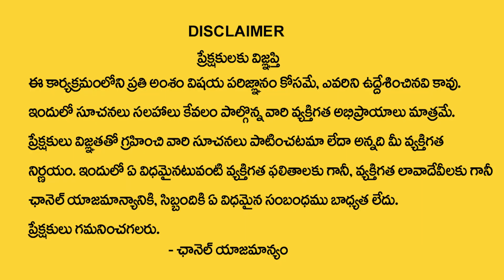తులారాశి సెప్టెంబర్ 20 తర్వాత 100% జరిగిదే ఇదే | Tula Rasi phalithalu | Astrologer Shyam Prasad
Watch Now ► తులారాశి సెప్టెంబర్ 20 తర్వాత 100% జరిగిదే ఇదే | Tula Rasi phalithalu  | Astrologer Shyam Prasad